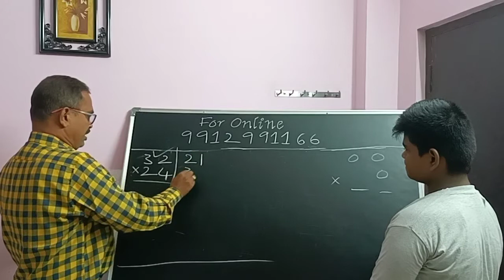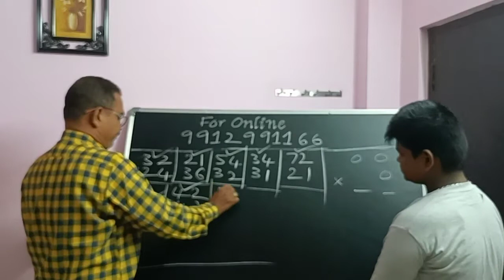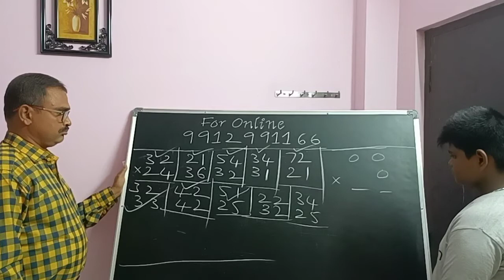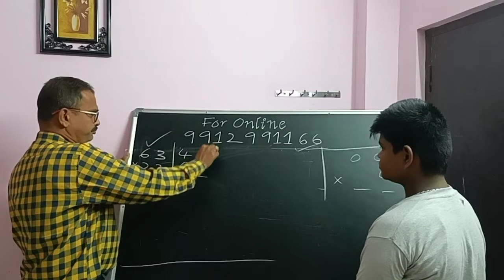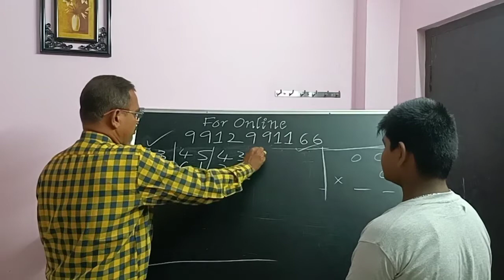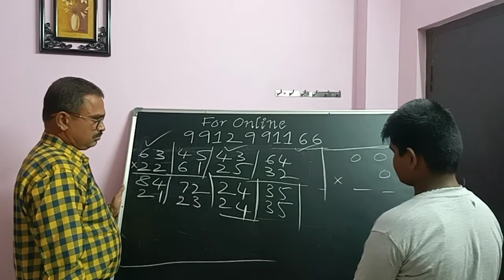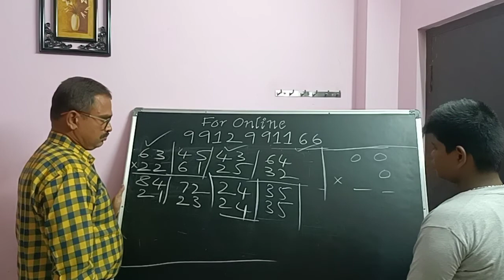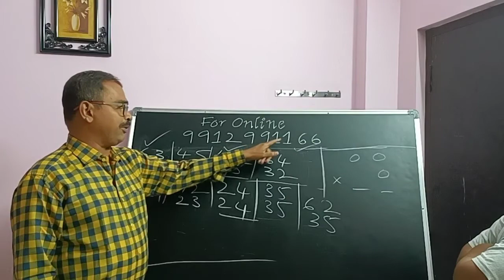Mental Calculation of 2 Digit x 2 Digit By My Student Shanmukh, Vijayawada. For Online 9912991166.